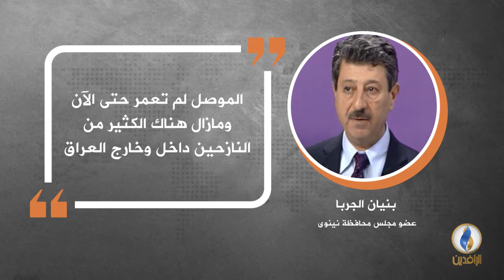في دقيقة .. أبرز التصريحات الصحفية ليوم الخميس